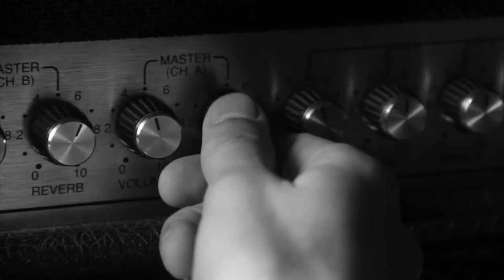FASHIONROCKS 3ª edición (2012)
Spot publicitario FASHIONROCKS 3ª edición 2012 [HD]
7 y 8 de Setiembre / Lindolfo Cuestas 1388 / 16 a 02 hs.
Entradas en venta en RED UTS -  $140
Montevideo - Uruguay
Homenaje 50 años de los Stones / Fashion Shows / Espacio de diseño de autor y vintage / Venta de ropa y discos / Espacio Audiovisual / Bus Bar / Exposición de arte / Rock DJ's/ Fiesta de cierre.
Bandas en vivo : Mapache / Extravagancia / Guachass / 2Daltons / Los Oxford / Boomerang / Martin Rivero / Alfonsina / SantaCruz / Hermanos de distinto padre y madre (ARG) / Hablan por la Espalda.